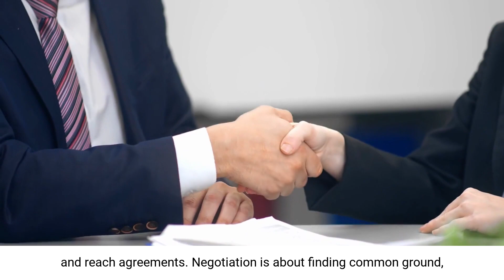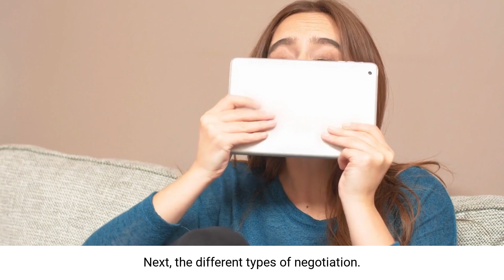Unlock the Secrets of Successful Negotiation!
Hey everyone, let's talk about something that's truly essential in life: the art of negotiation!

In this video, we're diving deep into this world, equipping you with the skills and knowledge to excel in any negotiation scenario.

Whether it's sealing a business deal or simply navigating everyday interactions, you'll learn the secrets to negotiating successfully while fostering positive relationships.

What is negotiation?
At its core, negotiation is a powerful communication process.
It brings together two or more parties with different interests or needs to find a mutually acceptable solution.

It's the key to resolving conflicts, making informed decisions, and reaching agreements that leave everyone satisfied.

Practical Application:
Family Vacation Imagine you're planning a family vacation, and everyone has their own dream destination. How do you decide?

It's all about negotiation! Sit down with your family members, listen to their preferences and concerns, and work together to find a destination that brings smiles to everyone's faces.

It's the art of compromise, ensuring everyone's needs are considered.
Don't miss this chance to enhance your negotiation skills and apply them to various aspects of your daily life.

But that's not all! In our next video, we'll delve into the fascinating world of the Seven Types of Negotiation.

Curious to know what they are and how to use them to your advantage?

Remember, negotiation isn't just a business tool; it's a life skill that can open doors to better agreements, stronger relationships, and happier outcomes. Join us on this exciting journey, and let's master the art of negotiation together!

for short, sharp, and really simple video courses giving you confidence and street smart business skills.